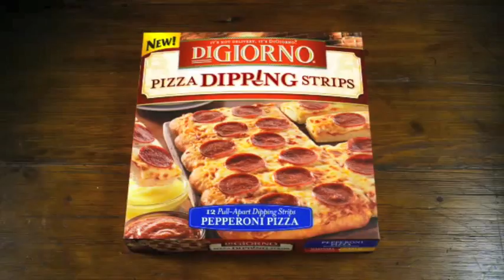Final Media Studies Project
Introduction to Memetics

Source:
Brodie, Richard. Virus of the Mind. Seattle: Integral Press, 1996.

The photos at the end are images of Richard Brodie, Richard Dawkins, and Charles Darwin.

(Susan Blackmore's TED Talk: "Memes and 'Temes'")